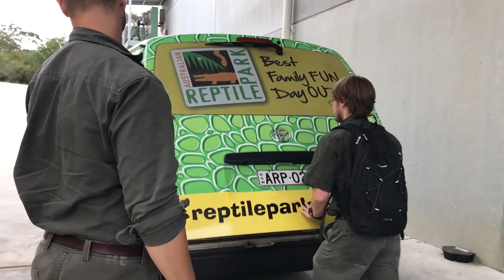Komodo Dragon is Weighed and Measured at Australian Reptile Park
Courtesy: Australian Reptile Park